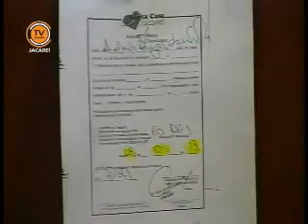Horário da Liderança 08/05/2013 - PSD - vereador Valmir do Parque Meia Lua